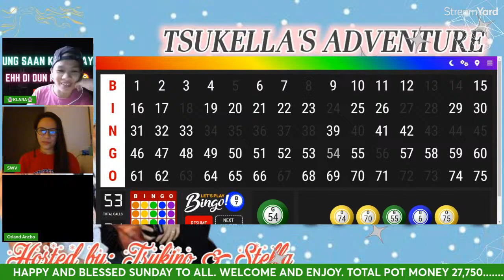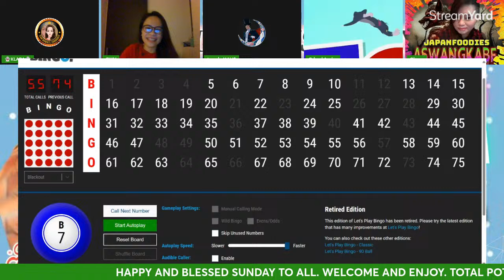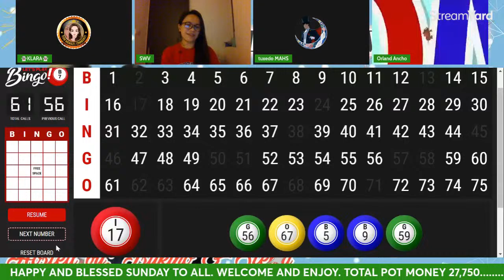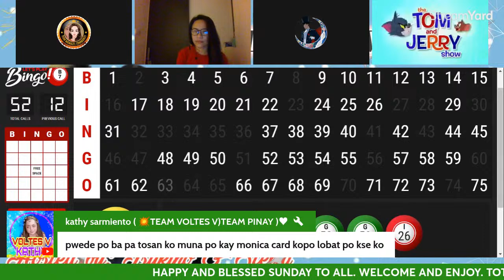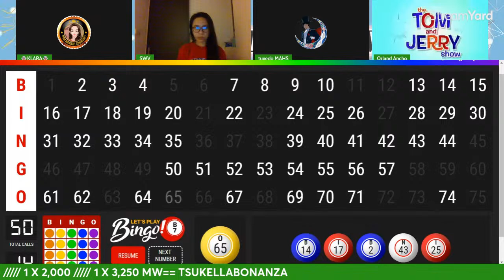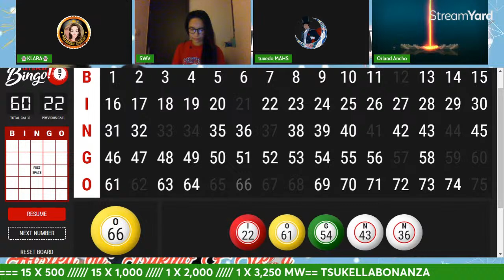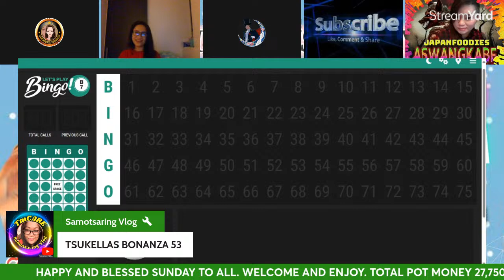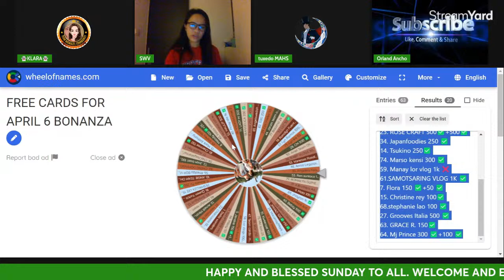bonanza time !!!! let play with happiness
online bingo